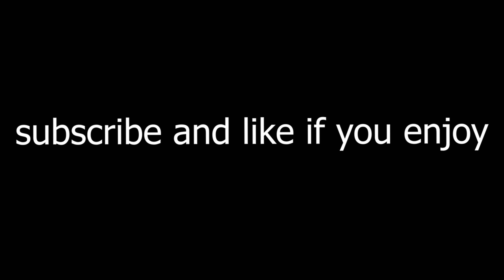Drippy 💦 (Fortnite Montage)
Fortnite Montage - "Drippy" (SGE Kash)
Song: SGE Kash - Drippy

sub up and like up bby